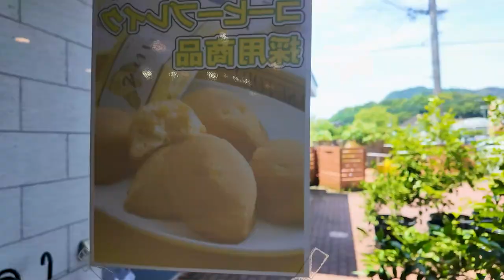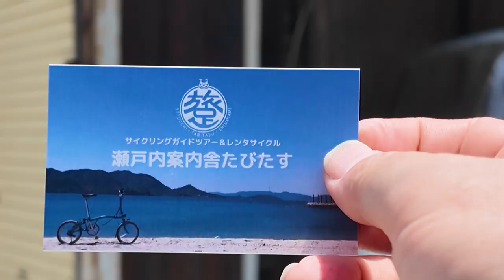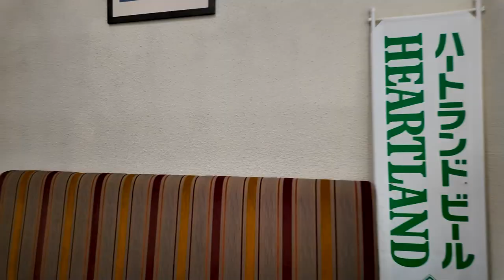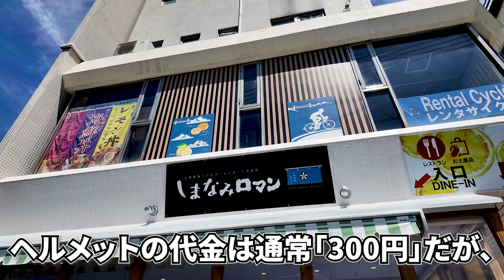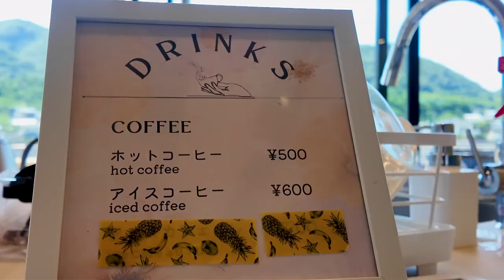【瀬戸田町/着物で旅する生口島(第3章)】レモンケーキに海鮮丼！ 島の玄関口には名所やエモい絶景がいっぱい!!《四国縦断編#3》/ The solo trip in Ikuchijima, vol.3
『【瀬戸田町/着物で旅する生口島〈第3章〉】レモンケーキに海鮮丼！ 島の玄関口には名所やエモい絶景がいっぱい!!《四国縦断編#3》』です。

💮今作での訪問先
未来心の丘、耕三寺、島ごころSETODA本店、耕三寺バス停、島ライダー、瀬戸内案内舎たびたす、しまなみロマン、石風呂の跡、ボナプール、亀の首地蔵、高根大橋

00:00 アバンタイトル / Avan Title
00:06 オープニング / Opening
00:25 「耕三寺・未来心の丘」 / The "Hill of Future Heart" in Kosanji Temple.
00:38 島ごころ本店 / At the Shimagokoro main store.
02:42 生口島の南側に向かうには？ / What's the best way to get to the south of Ikuchijima?
04:03 しまなみロマン / The "Shimanami Roman".
05:40 ある重大な決断 / A certain important determining.
06:17 北西の方角へ / To the north-western direction.
07:04 ボナプール / BONAPOOL
07:43 亀の首地蔵 / Turtle's neck jizo.
08:13 高根大橋 / Kōne Ōhashi Bridge.
09:41 エンディング / Ending.
10:16 エンドカード / End screen.

▶️撮影機材: Osmo Pocket3、ZV-E10L
▶️編集ソフト: Adobe Premiere pro
▶️SE音源：効果音ラボ

 This travel video is the 3rd episode of "The solo trip to the Shikoku island and several islands in Shimanami kaido" edition.
 The main theme of this time is, "Walking around Setoda Town" in Ikuchijima island.
 Could you be lured by the lemon scent carried by the sea breeze and enjoy tasty food and beautiful scenery?